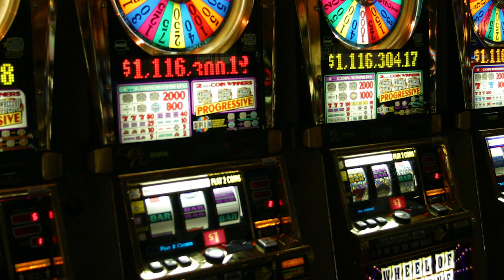How To Win Big At The Casino: The Beaverton Digital Exclusive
The house doesn't always win...